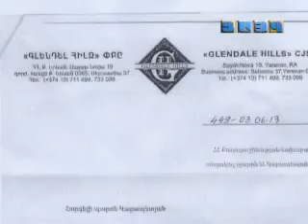Գյումրեցի անօթևանին խաբել են, "Գլենդել Հիլզի" շինհրապարակում լռություն է